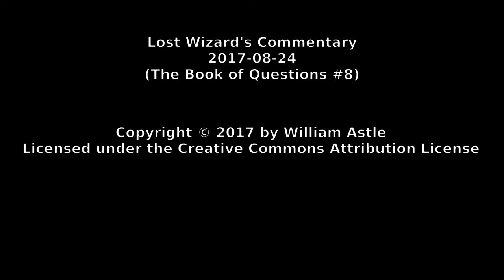Lost Wizard's Commentary 2017-08-24 - The Book of Questions #8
Here's question #8 from The Book of Questions. Most of the video is a tangent about mob mentality.